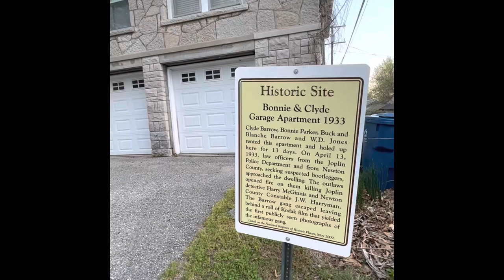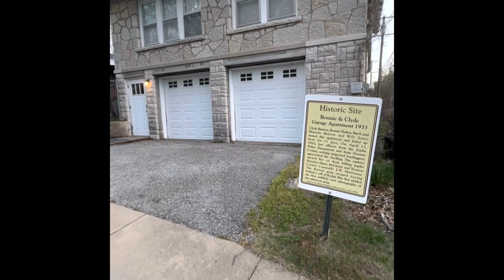Kilroy From The Road - Bonnie & Clyde Garage Apartment (Joplin, Missouri)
The apartment was the location where the Barrow Gang hid out after a series of robberies in Missouri and neighboring states. After twelve days, neighbors reported suspicious behavior, and on April 13, 1933, the Joplin Police Department raided the apartment. Two of the police officers were killed by the fleeing fugitives. Undeveloped photographs, left behind by the gang, helped the authorities eventually stop the gang. Stolen merchandise conclusively tied the gang to a robbery in Joplin during their stay there.

On March 22, 1933, Clyde's brother Buck was granted a full pardon and released from prison, and he and his wife Blanche set up housekeeping with Bonnie, Clyde and Jones in a temporary hideout at 3347 1/2 Oakridge Drive in Joplin, Missouri. According to family sources, Buck and Blanche were there to visit; they attempted to persuade Clyde to surrender to law enforcement. The group ran loud, alcohol-fueled card games late into the night in the quiet neighborhood; Blanche recalled that they "bought a case of beer a day". The men came and went noisily at all hours, and Clyde accidentally fired a BAR in the apartment while cleaning it. No neighbors went to the house, but one reported suspicions to the Joplin Police Department.

The police assembled a five-man force in two cars on April 13 to confront what they suspected were bootleggers living at the Oakridge Drive address. The Barrow brothers and Jones opened fire, killing Detective Harry L. McGinnis outright and fatally wounding Constable J. W. Harryman. Parker opened fire with a BAR as the others fled, forcing Highway Patrol Sergeant G.B. Kahler to duck behind a large oak tree. The .30 caliber bullets from the BAR struck the tree and forced wood splinters into the sergeant's face. Parker got into the car with the others, and they pulled in Blanche from the street where she was pursuing her dog Snow Ball. The surviving officers later testified that they had fired only fourteen rounds in the conflict; one hit Jones on the side, one struck Clyde but was deflected by his suit-coat button, and one grazed Buck after ricocheting off a wall.

The group escaped the police at Joplin, but left behind most of their possessions at the apartment, including Buck's parole papers (three weeks old), a large arsenal of weapons, a handwritten poem by Bonnie, and a camera with several rolls of undeveloped film.  Police developed the film at The Joplin Globe and found many photos of Barrow, Parker, and Jones posing and pointing weapons at one another. The Globe sent the poem and the photos over the newswire, including a photo of Parker clenching a cigar in her teeth and a pistol in her hand. The Barrow Gang subsequently became front-page news throughout America.